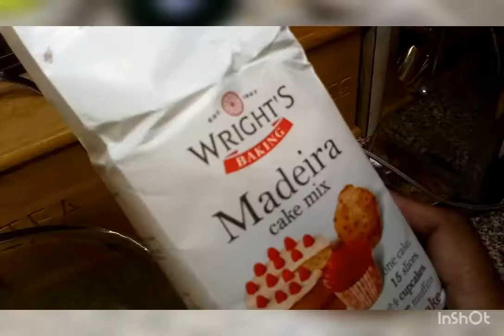Sponge cake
Ready mixed sponge cake simply lang. Inday dolor kitching